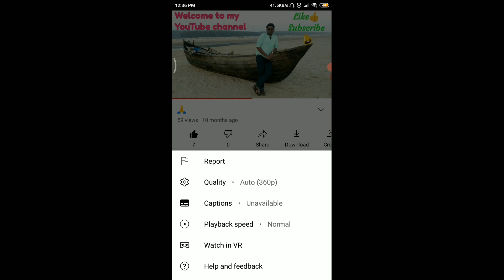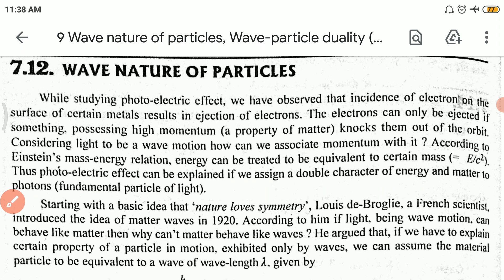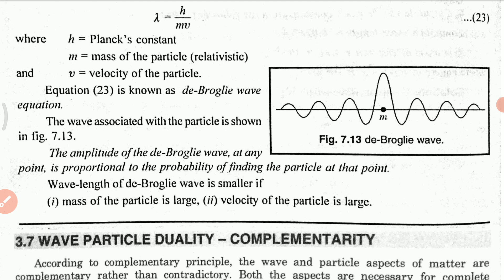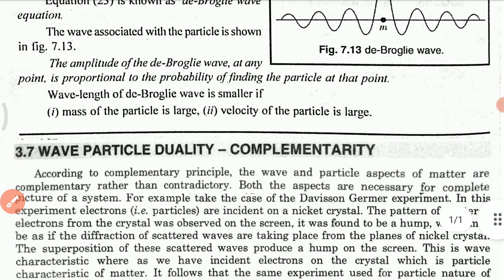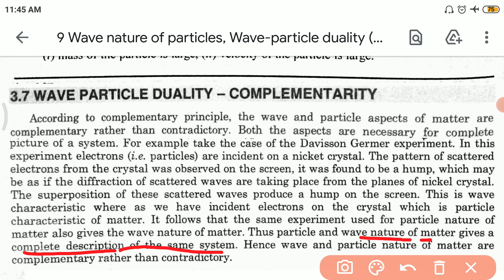Wave nature of particles, Wave-particle duality(Complementarity) (GE-2 UNIT-2 Lec-9)